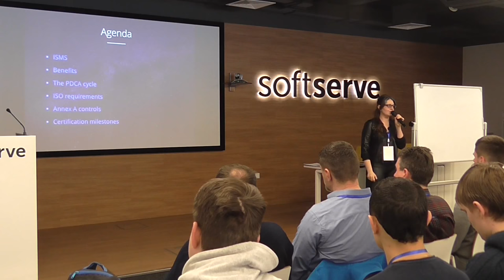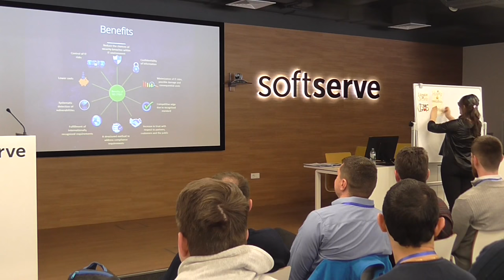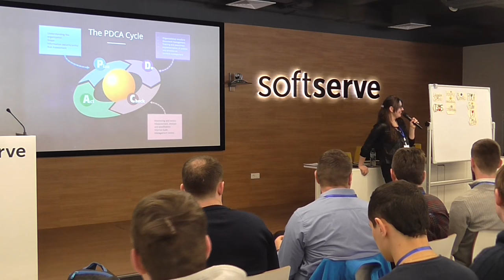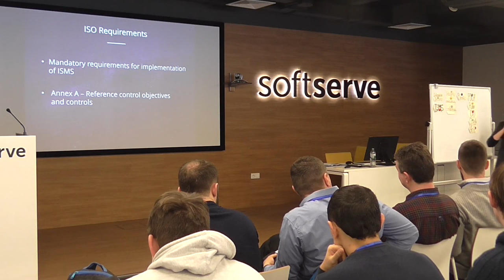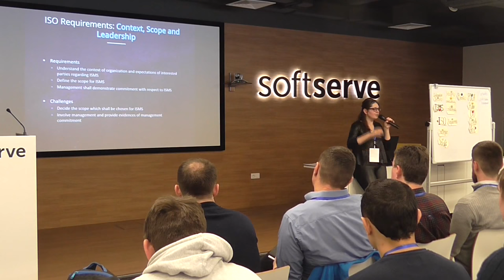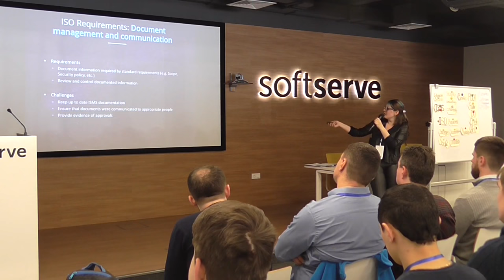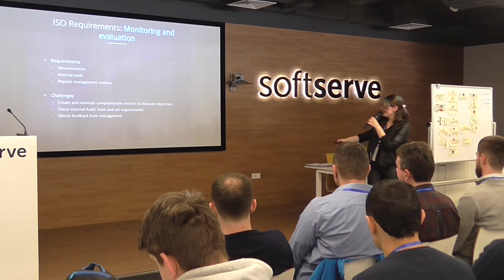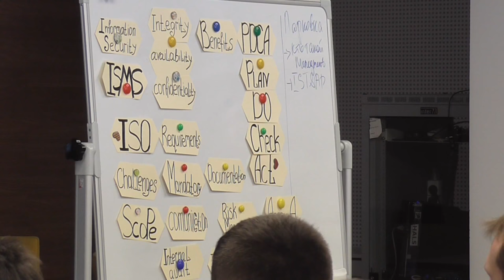ISO 27001. To be, or not to be... by Liubovi Miculet (Rus)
The presentation provides brief acquaintance with ISO 27001 - worldwide recognized standard for managing organization's Information Security. Also we are going to share our experience of the whole implementation, continuous improvement and certification processes.